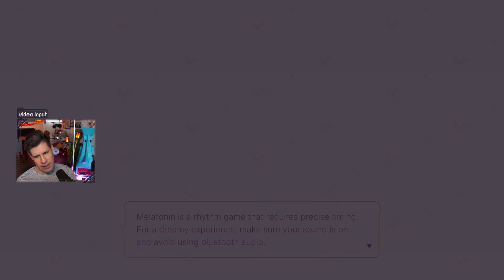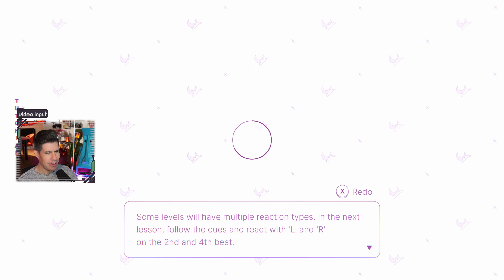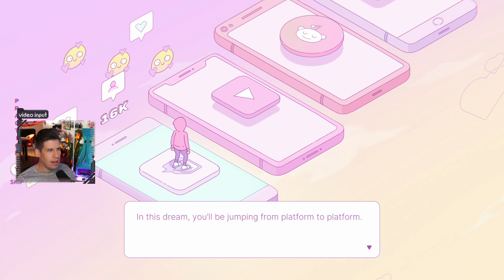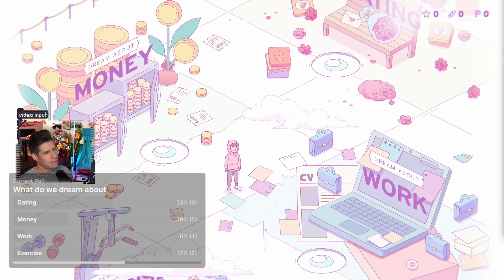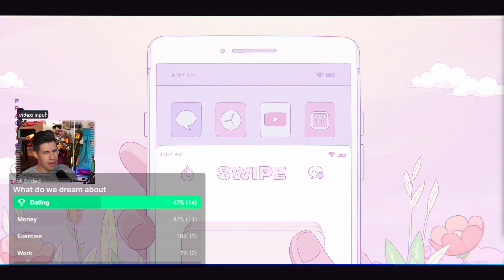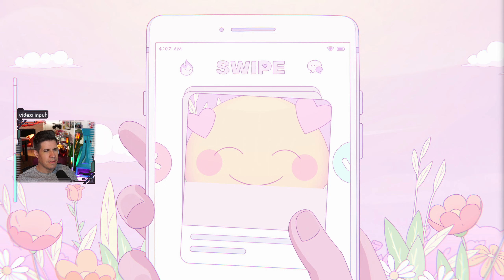Sleepy Time | Melatonin Gameplay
Platform: PC